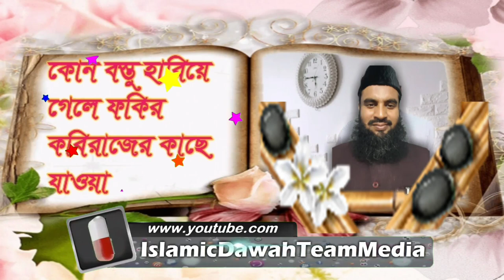কোন বস্তু হারিয়ে গেলে ফকির কবিরাজের কাছে যাওয়া আলোচনায় শায়েখ আব্দুর রাকিব মাদানী